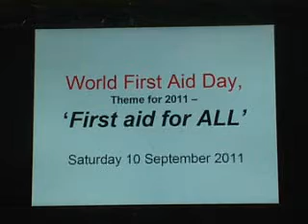First Aid Training